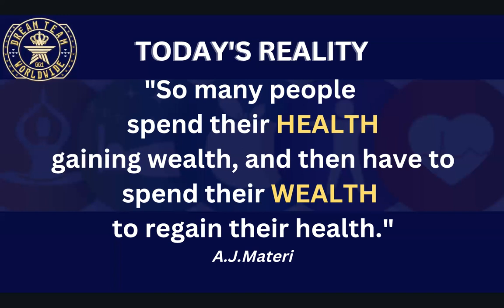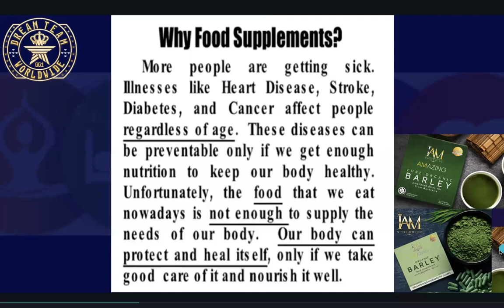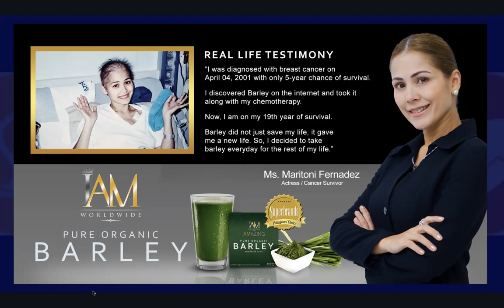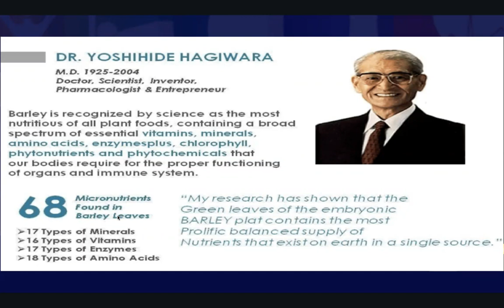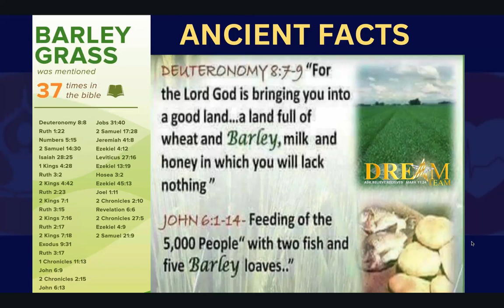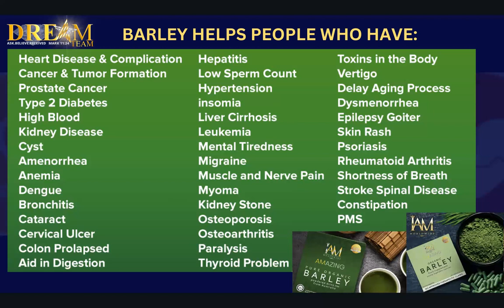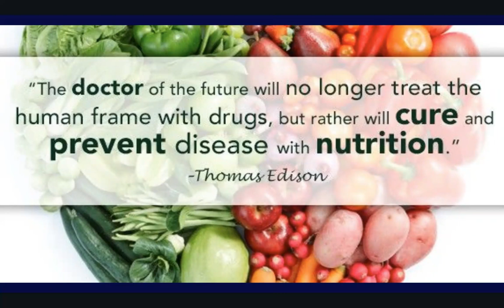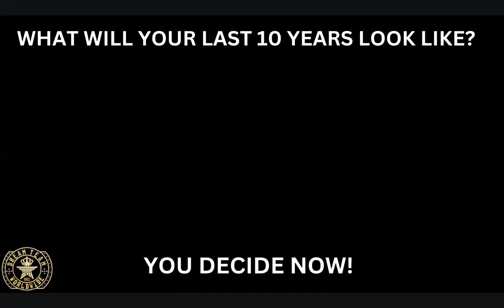HEALTH TALK BY GM SAM PALOMO | JUNE 16, 2023